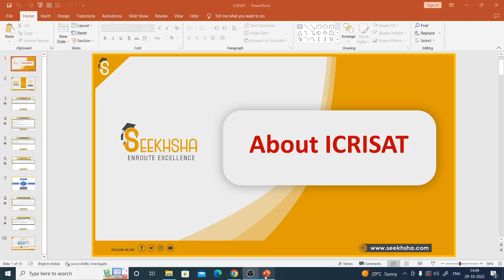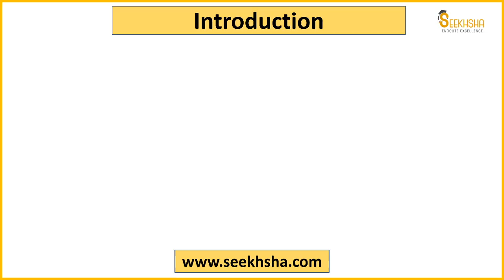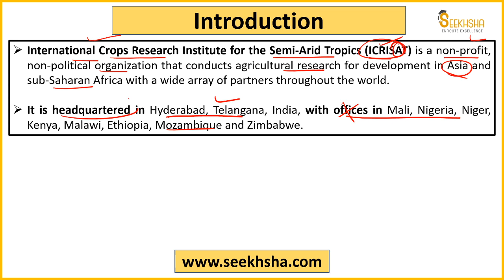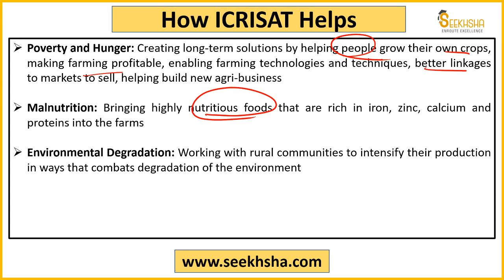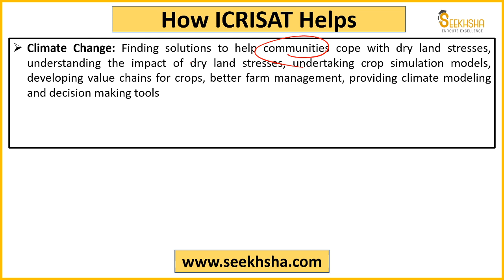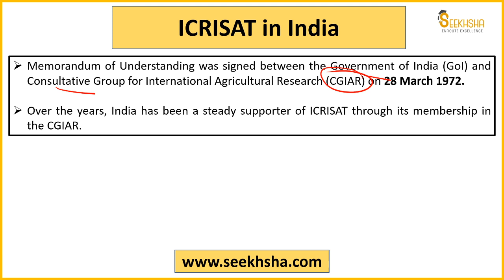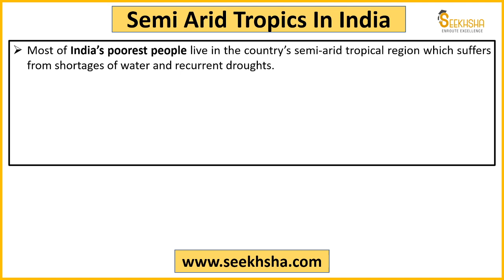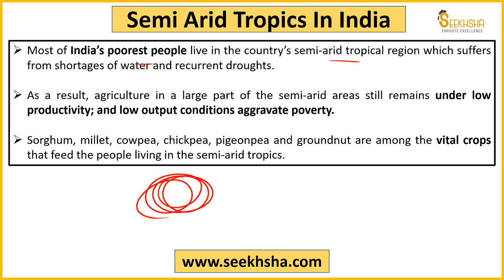Agriculture Static- About ICRISAT- IBPS AFO-NABARD Grade A